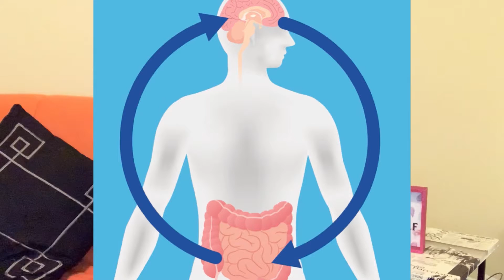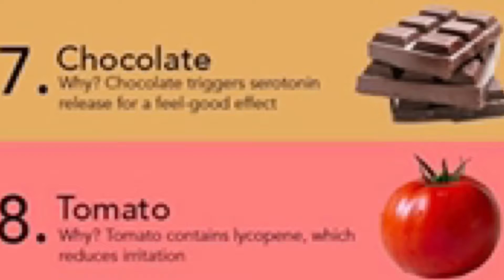3 Things To Do To Brighten Your Mood | Serotonin booster | Cultivating Inner Beauty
Did you know the weather can affect your productivity throughout the day?Check out my 3 tips on how to brighten your mood and boost your productivity, rain or shine!

let’s connect!